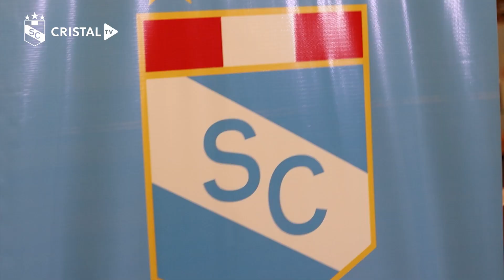Carlos Lobatón estuvo junto a los hinchas celestes en el Meet&Greet l CRISTAL TV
Carlos Lobatón estuvo junto a los hinchas celestes en el Meet&Greet organizado por nuestros amigos de Caja Piura. 💙💪⚽️